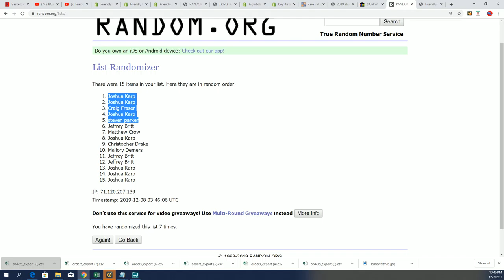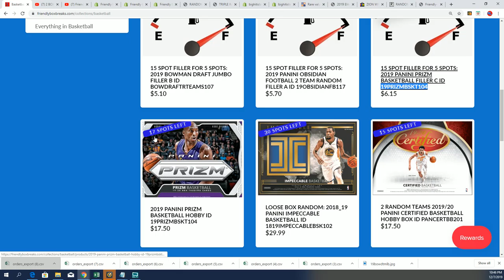2019 Panini Prizm Basketball FILLER C ID 19PRIZMBSKT104